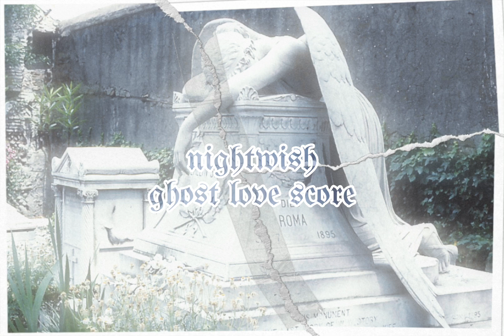Nightwish - Ghost Love Score (slowed) .*☆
I don’t own this song, all the rights to Nightwish.
I just edited the audio. Enjoy this masterpiece :)